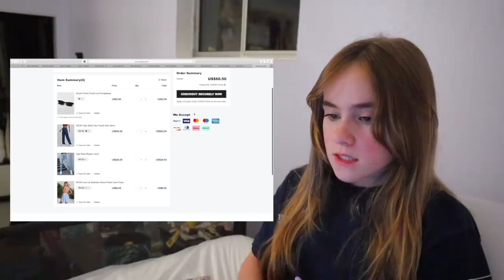EXTREME summer glow up! | Ella Katherine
Heyyy, in this video I am glowing up for summer!

SOCIALS
Instagram~@ellakatherineee

FAQ~
The camera that I use is my iPhone 11 and my canon m50